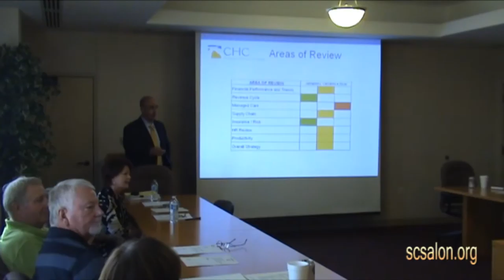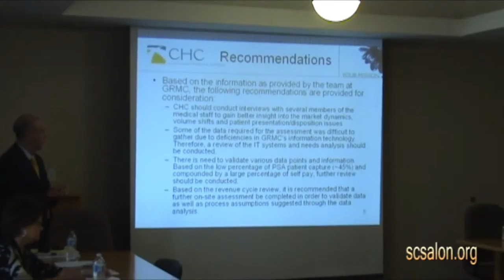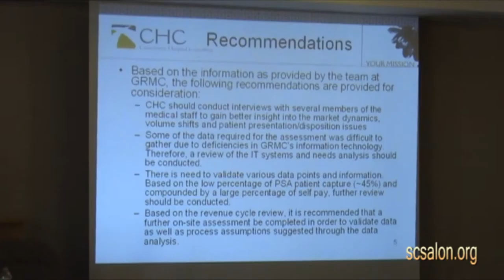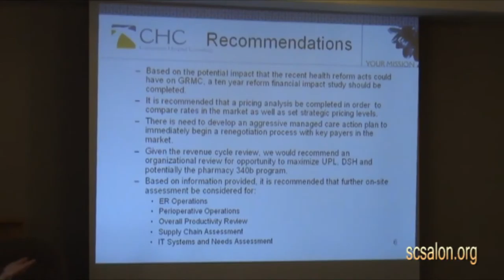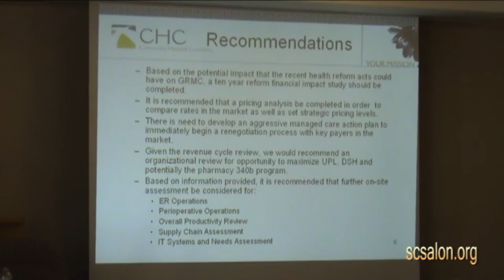Somervell County Hospital Authority Part 5 Audit